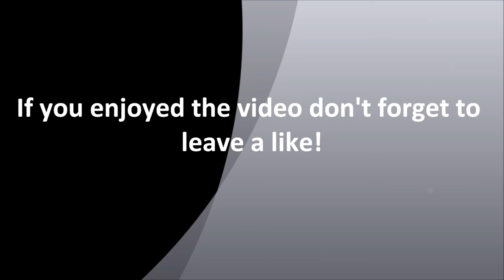FIFA 12 - Ultimate Team - Road To Glory - Ep4 - Kenwyne Jones...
Hey guys this is episode 4 of our road to glory series, and this episode we see what kind of tanks we have in our team. if you enjoyed the video please leave a like it really does help me get noticed.(thank you)